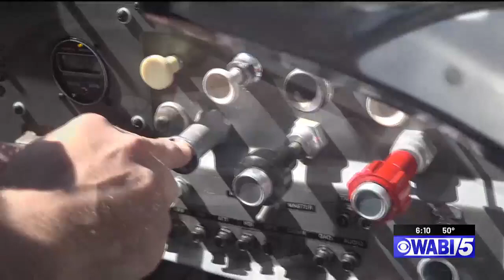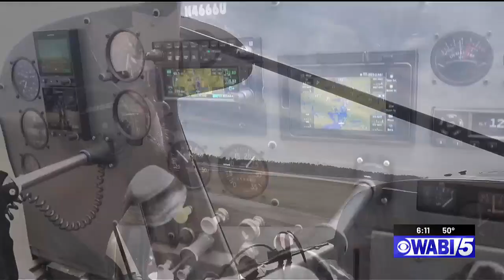Moosehead Lake awaits ice out call by Currier's Flying Service